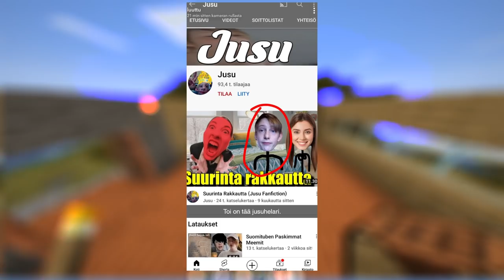Luuttu Suuttui Mulle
tässä videossa kerron surullisesta asiasta